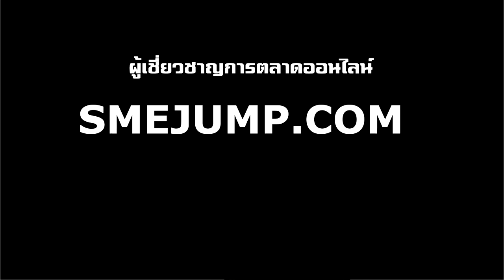ตัวอย่างการทำโฆษณา Bumper Ads บน YouTube (2)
ตัวอย่างการทำโฆษณา Bumper Ads บน YouTube
การทำโฆษณา Bumper Ads เป็นการทำโฆษณาแบบสั้นๆ 6 วินาทีบน YouTube ซึ่งวีดีโอโฆษณาจะแสดงก่อนวีดีโอ, ระหว่างวีดีโอ และช่วงวีดีโอตัวถัดไป การทำโฆษณารูปแบบนี้ จะไม่มีปุ่มกดข้าม หรือ Skip Ad แสดงขึ้นมา เป็นการทำโฆษณาเพื่อสร้าง Brand Awareness สำหรับธุรกิจ และสินค้าของคุณ
Bumper Ads จะทำโฆษณาด้วยระบบ Impression (CPM) ซึ่งจะทำให้เราสามารถสร้าง Impression หรือจำนวนครั้งที่โฆษณาแสดงตามความต้องการ ตาม KPI ที่เราตั้งเอาไว้

ติดตามชมวีดีโอตัวอื่นๆของเรา คลิก:
เราช่วยคุณสร้างธุรกิจบนโลกออนไลน์